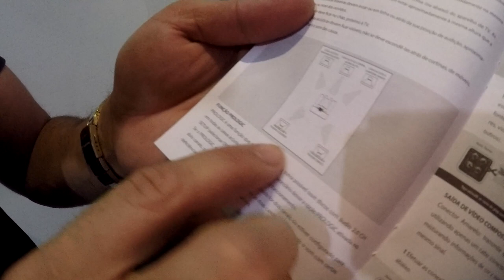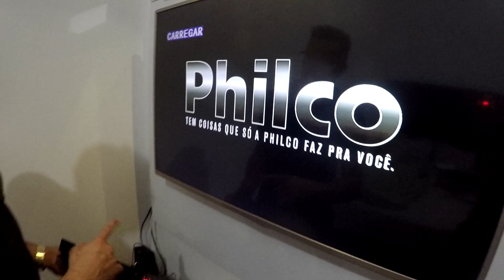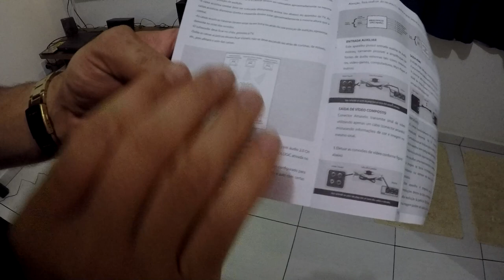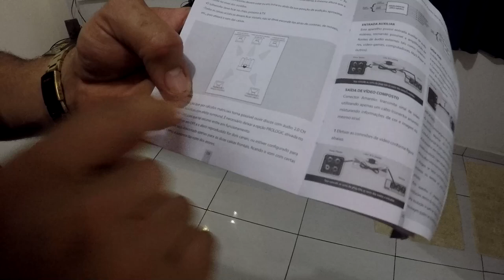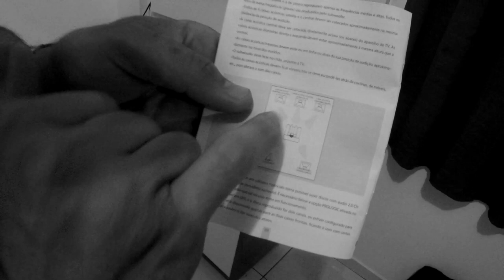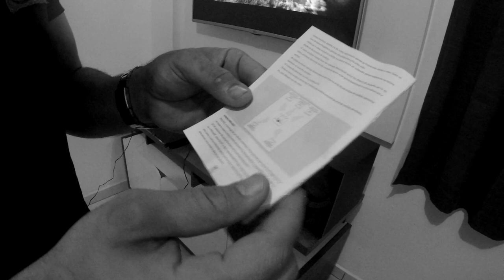HOME THEATER PHILCO ANALISE E TESTES review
2020